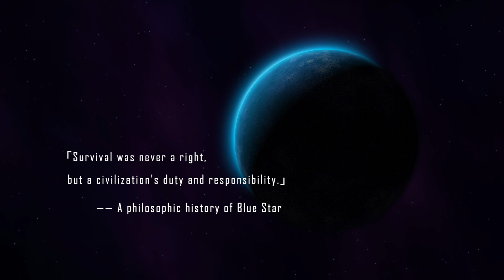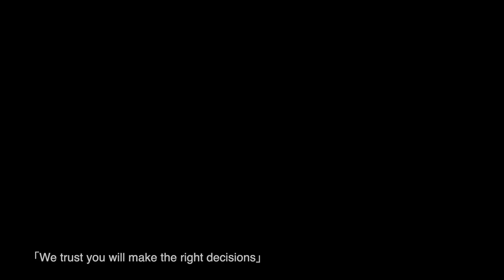🎥Lightracer: Ignition - Trailer - Android - iOS🎥